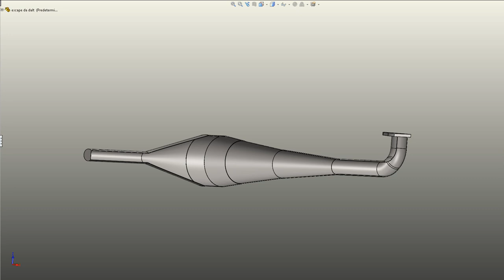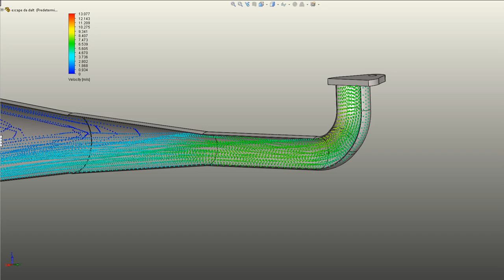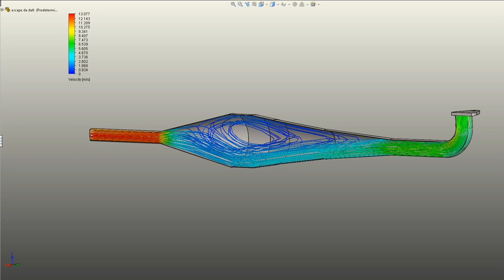escape zanella 3D Simulacion de flujo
En esta simulación solo se representa el flujo de gas del sistema de escape, pero no representa la onda acústica generada por el motor, esta ultima es la que realmente afecta el rendimiento del motor.

DISEÑO Y DESARROLLO: LUIS MANSILLA